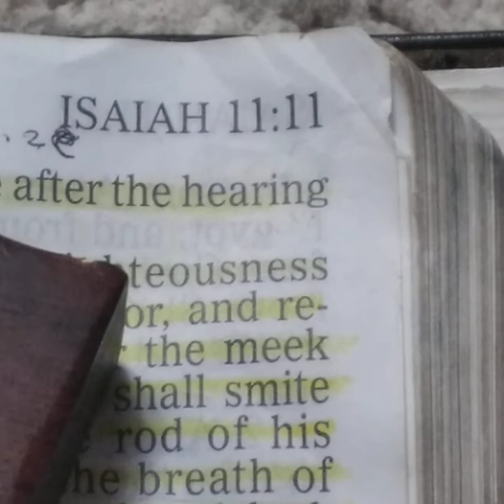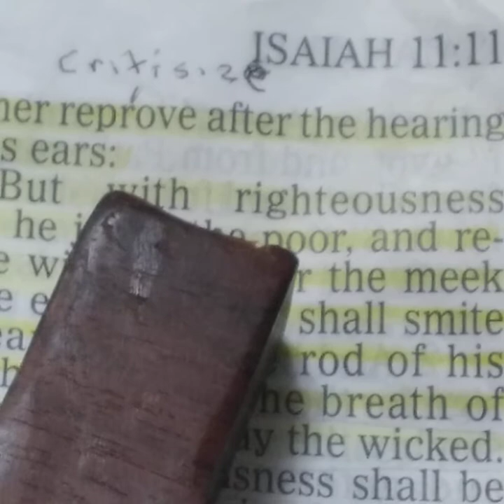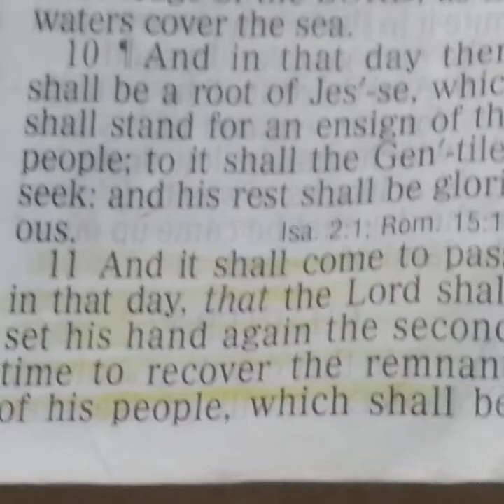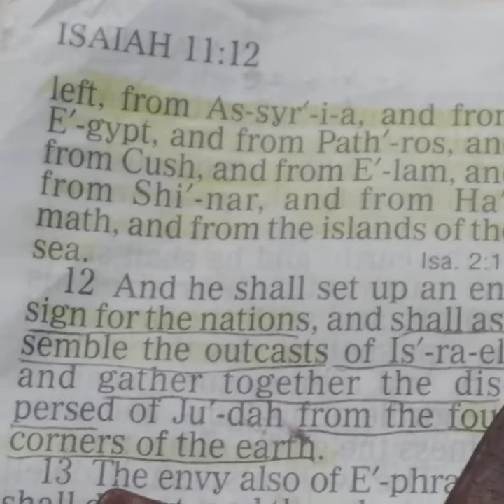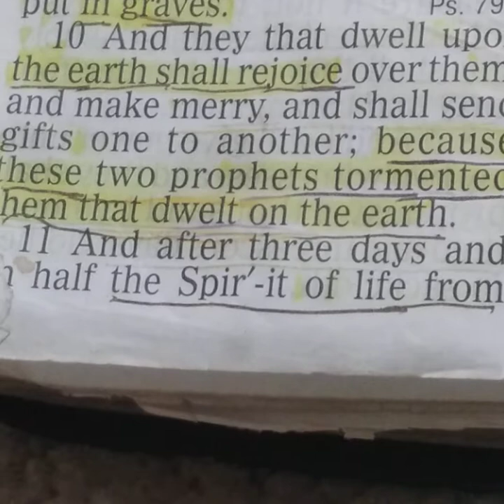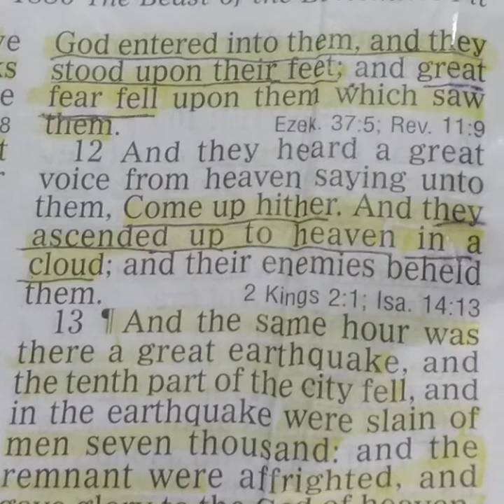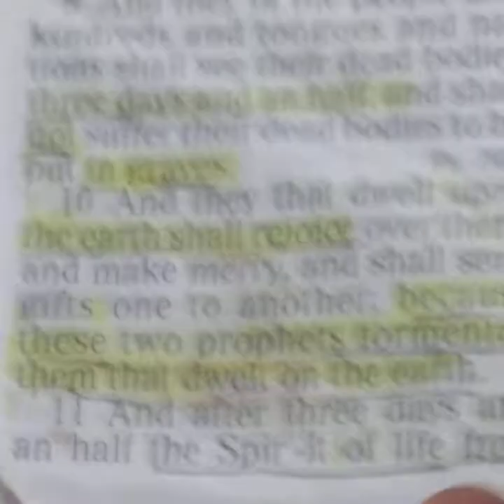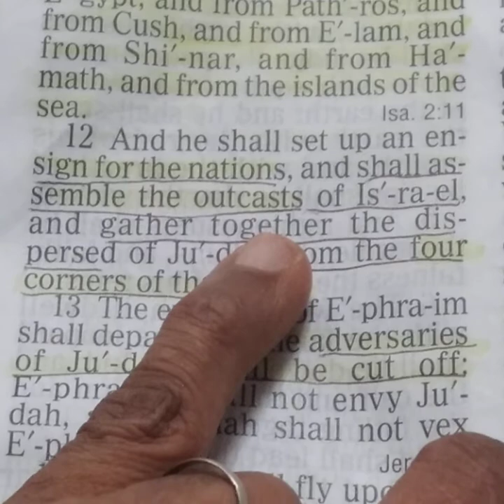Why You Are Seeing 11:11 and What Should You Do? - Short Prayer - Timothy J Douglass Sr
Are you seeing 11:11 or 1:11?  It could be 11:11 in the morning or at night, or the 11th of November or seeing it on a license plate…  Why you are seeing 11:11 and what should you do?
Worldwide Revival. Please Pray For.

Isaiah 11:11-12
11 And it shall come to pass in that day, that the Lord shall set his hand again the second time to recover the remnant of his people, which shall be left, from Assyria, and from Egypt, and from Pathros, and from Cush, and from Elam, and from Shinar, and from Hamath, and from the islands of the sea.

12 And he shall set up an ensign for the nations, and shall assemble the outcasts of Israel, and gather together the dispersed of Judah from the four corners of the earth.

Revelation 11:11-12
11 And after three days and an half the spirit of life from God entered into them, and they stood upon their feet; and great fear fell upon them which saw them.

12 And they heard a great voice from heaven saying unto them, Come up hither. And they ascended up to heaven in a cloud; and their enemies beheld them.

FATHER
 AMEN

and

Amen